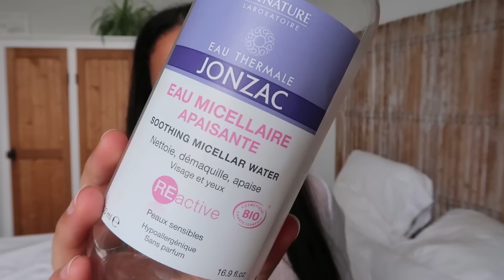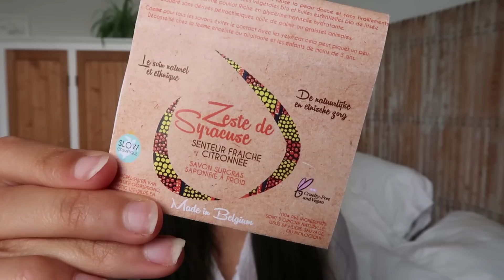GREEN EMPTIES 🌱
✘ Huile de Jojoba doré NAISSANCE

✘ Savon "Epona" SAVONNERIE DE LA DRYADE

✘ Crème contour des yeux "Yeux de biche" LUSH

➳ I N S T A G R A M
➳ S N A P C H A T →  coline2811 (mais je suis plutôt sur InstaStory)